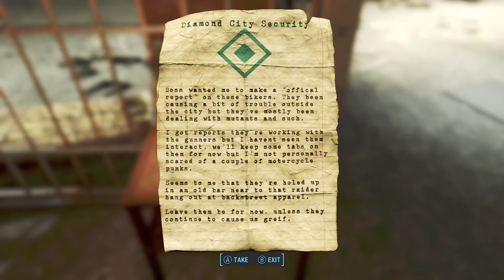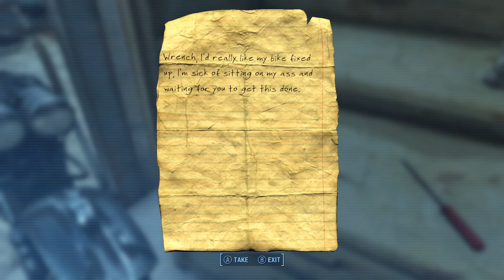The All Americans - Commonwealth Biker Gang - Part 1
Today we will be taking a look at CSEP Presents All Americans by Commonwealth Story Expansion Project Team. Its got a new faction, new quests and new characters and almost two hours worth of content so let's get started.
CSEP Presents All Americans by Commonwealth Story Expansion Project